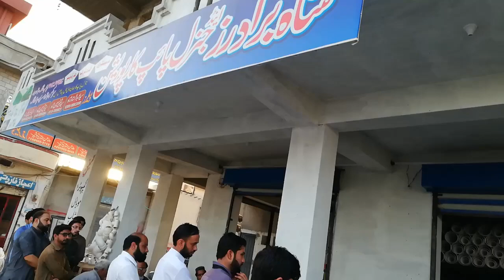Tijarat Ki Barkat | Mufti Hanif Qureshi About Business